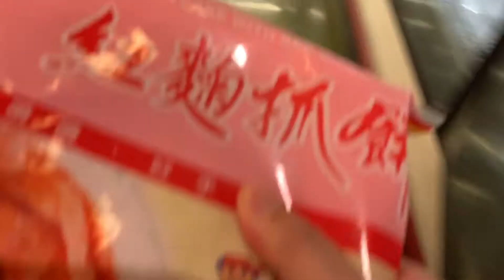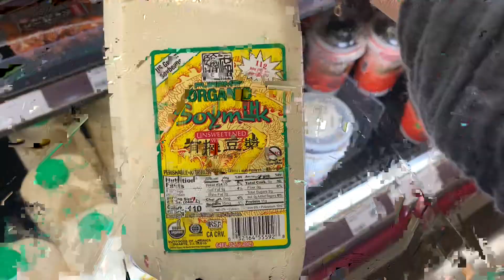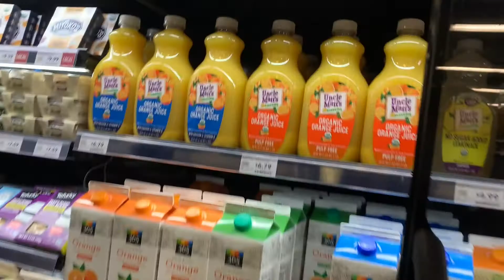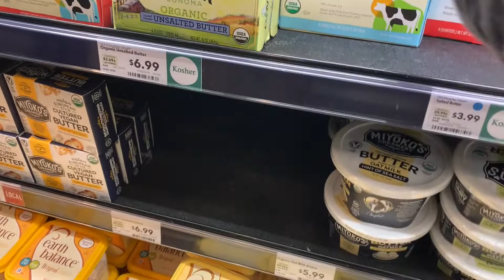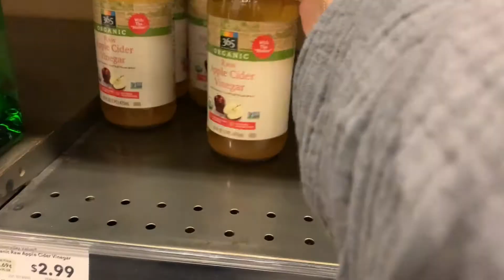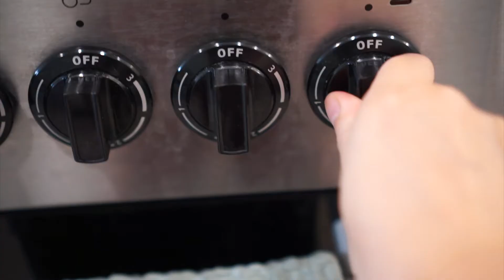Vlog.08 | 秋日日常 ｜life In Autumn: A Brunch | Egg Ham Sandwich | Grocery Shopping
Now it has already entered Autumn.
Autumn is lovely and colorful.
I love watching Autumn leaves fallen from the trees and branches.
Enjoy the beauty of the season, the beauty of nature♥️

BGM🎵
Let Me Fall - Headlund
Identity - Velvet Moon
Wherever You're going - Cody Francis